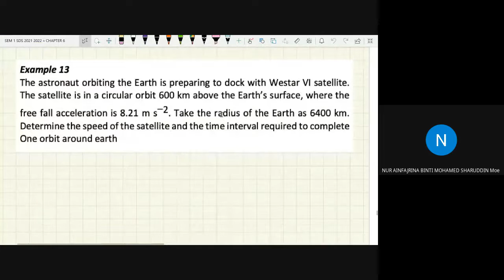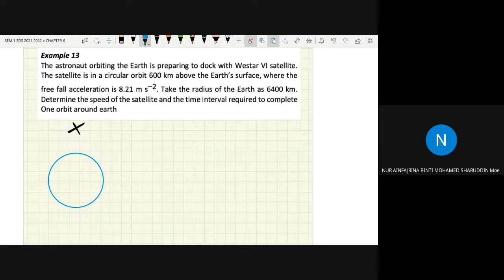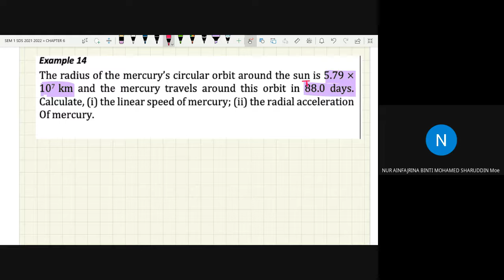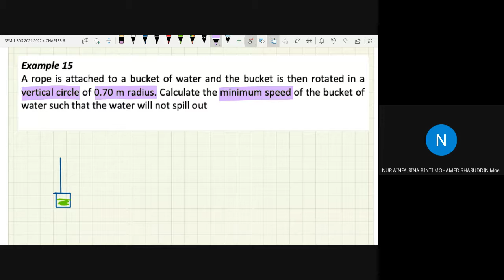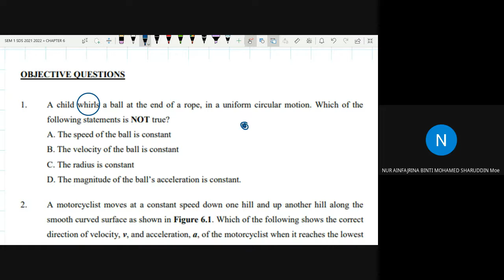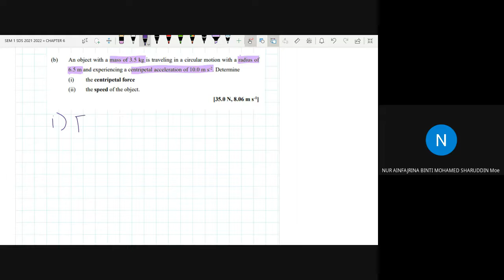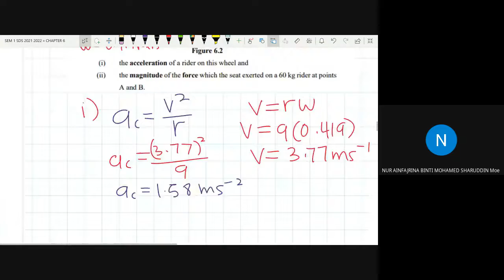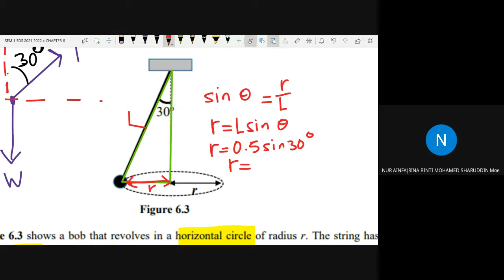C6 Examples 12 to 15 and Tutorials SH